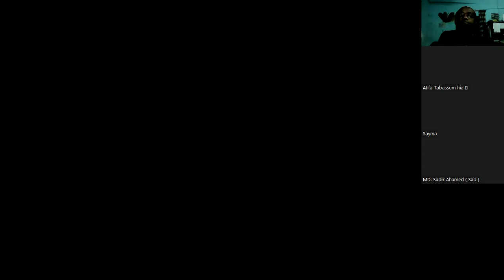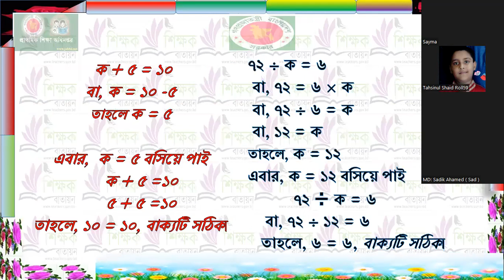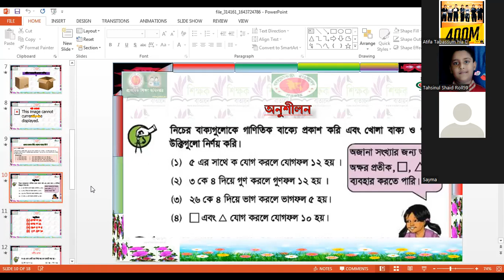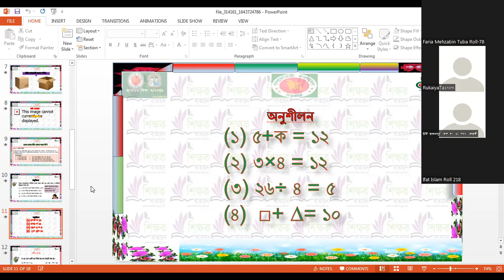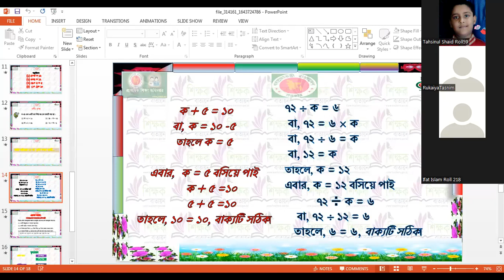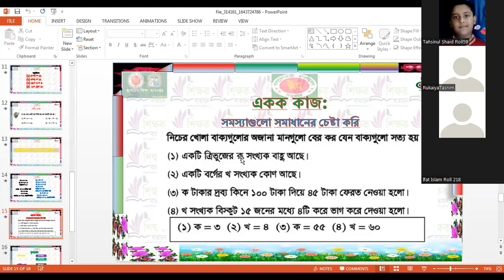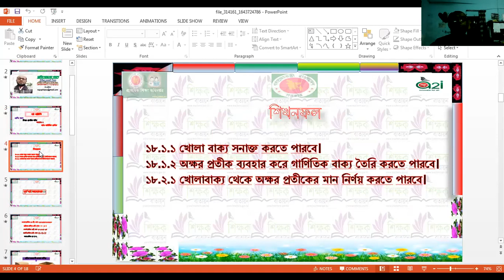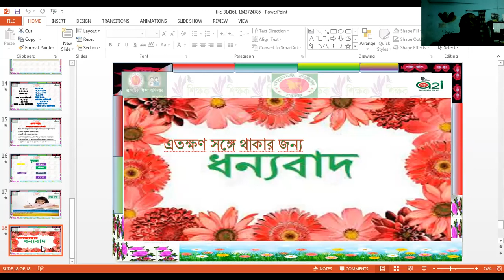APBN online class I Class 5 math chapter 4 I